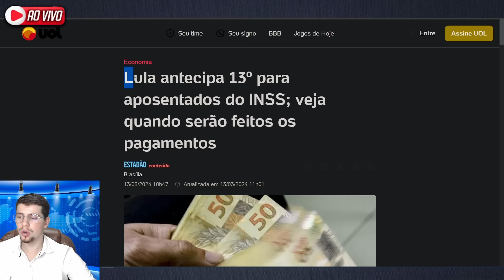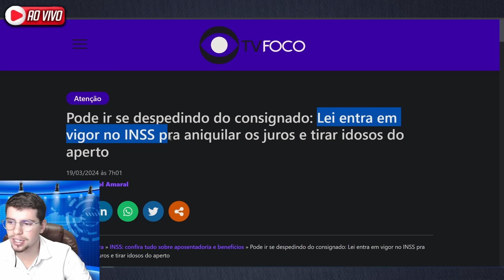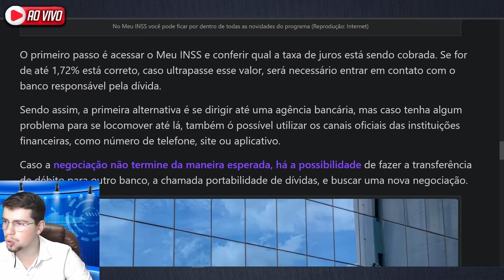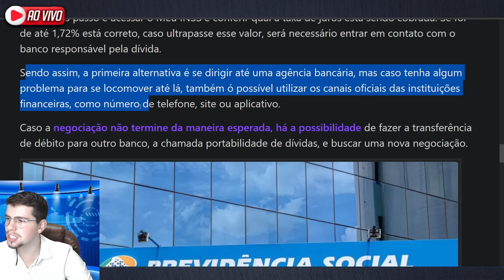22/03 - FIM DOS CONSIGNADOS? ✅Nova Lei do GOVERNO foi APROVADA e entrou em vigor!!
✅Método R$ 1.000 em 7 DIAS - Whats: 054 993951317 ou clique no

emprestimo rapido
5% foi aprovado?
problema emprestimo
banco
dinheiro
financiamento aposentado
aposentado INSS
pensionista inss
meu INSS
aposentadoria
credito consignado
creditoconsignado
inss 2023
empréstimo
atenção pensionistas
inss benefícios
novo benefício para idosos
DÉCIMO TERCEIro
décimo quarto
13° salario
suspensão dos consignados
margem 5
nova margem inss
meu inss
aumento margem consignado
emprestimo
dinheiro
emprestimo inss
dinheiro
14 salario
14 salario inss
decimo quarto